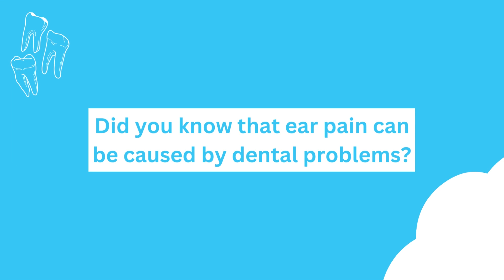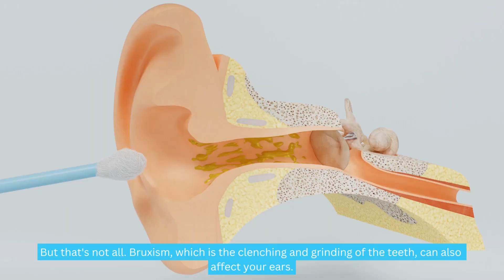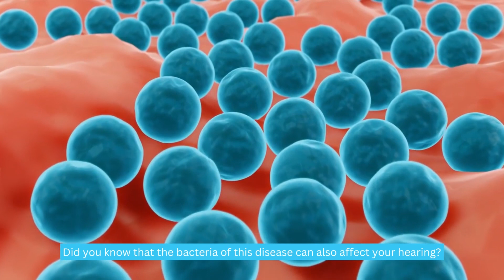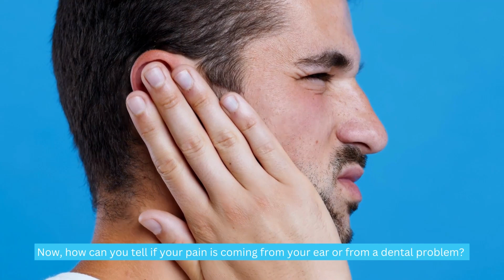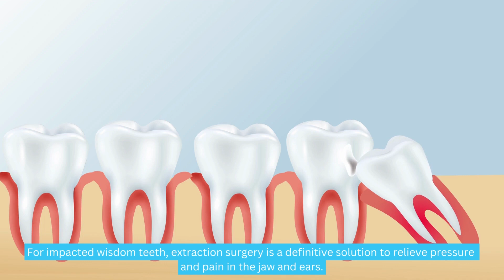7 Dental Conditions That Cause Ear Pain: Signs and Symptoms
7 Dental Conditions That Cause Ear Pain: Signs and Symptoms
Did you know that dental conditions can be the underlying cause of ear pain? In this insightful video, we explore the complex relationship between the ear and the jaw muscles, which can lead to earaches when dental issues arise. Discover common dental conditions that cause ear pain, including temporomandibular joint disorders, bruxism, dental malocclusion, impacted wisdom teeth, caries, periodontal disease, and trigeminal neuralgia. Learn about the symptoms and diagnostic challenges associated with distinguishing ear pain from dental pain. Explore effective treatment options tailored to specific dental conditions, such as splints, orthodontic treatment, surgery, and pain relief medications. Plus, get essential tips on preventive oral care to minimize the risk of dental-related ear pain. Don't miss this informative guide to understanding the connection between ear pain and dental health. Remember, regular dental visits are key to maintaining optimal oral well-being.